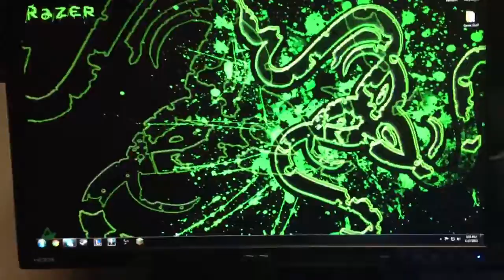Wallpapers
Please send me them wallpapers here!